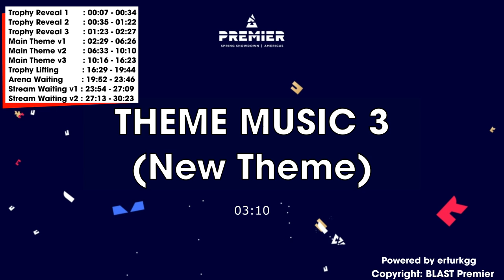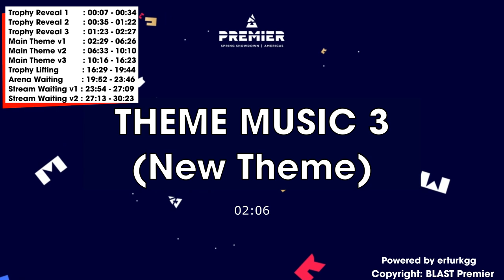BLAST PREMIER & BLAST PRO SERIES OFFICIAL SOUNDTRACKS & MUSICS V2/SpringShowdown [Check new version]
BLAST PREMIER & BLAST PRO SERIES OFFICIAL SOUNDTRACKS & MUSICS [NEW VERSION]

00:00 - Trophy Reveal 1
00:35 - Trophy Reveal 2
01:23 - Trophy Reveal 3
02:29 - Main Theme v1
06:33 - Main Theme v2
10:16 - Main Theme v3
16:29 - Trophy Lifting
19:52 - Arena Waiting
23:54 - Stream Waiting v1
27:13 - Stream Waiting v2

All musics are copyrighted by RFRSH Entertainment and BLAST.

All musics are composed by a Danish fellow named Anders.

I'm not affilated or partnered with RFRSH Entertainment, just uploaded for listening.